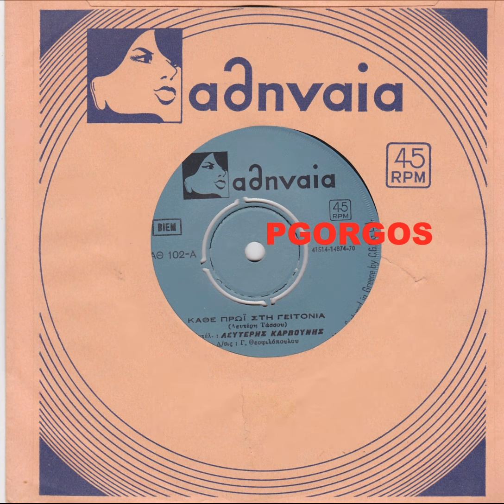ΑΘΗΝΑΙΑ 102 Λ ΚΑΡΒΟΥΝΗΣ Κάθε πρωί στη γειτονια Στίχοι Μουσικοί ΤΑΣΣΟΣ ΛΕΥΤΕΡΗΣ